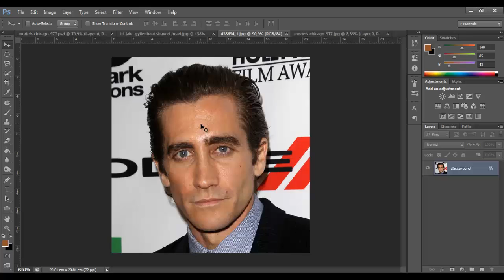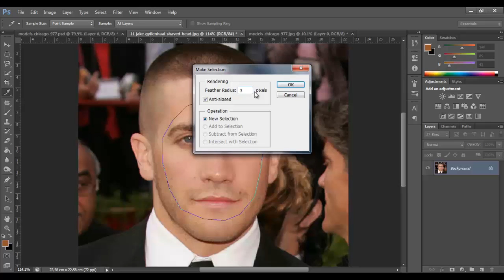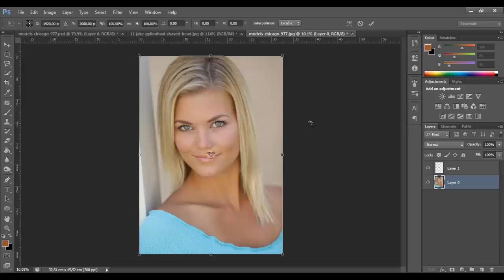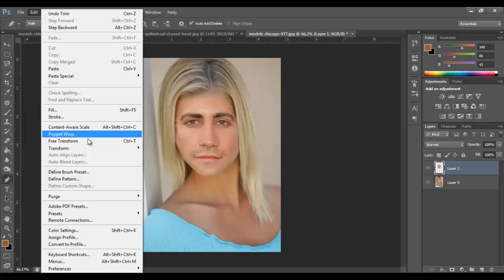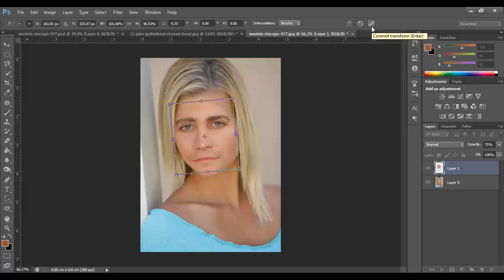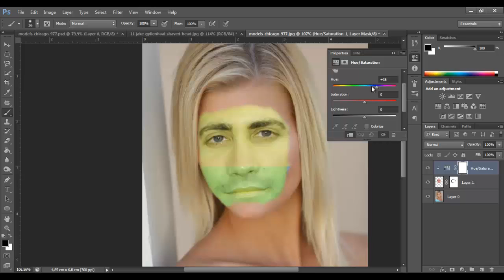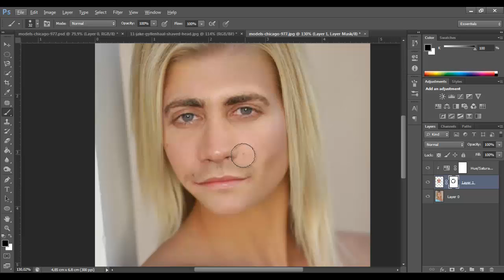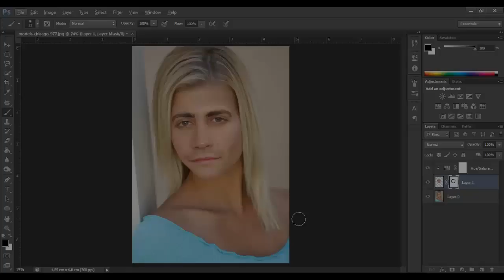Tutorial Photoshop | Come fare un fotomontaggio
In questo video mostro passo per passo come fare un fotomontaggio le foto usate e il psd li potete trovare qui sotto e un like alla pagina facebook: